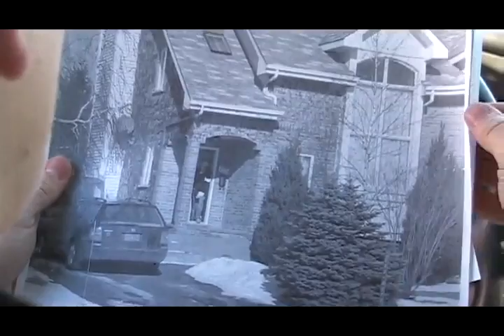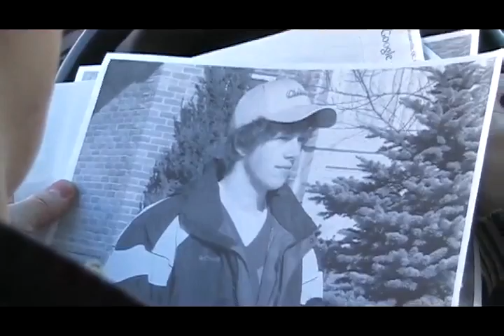Hitman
This is my (and Bruno Wojewodzki's) first project in Digital Film Making II class at Champlain Regional College. What we had to was to succesfully tell a story with images only, hence the fact that there is no audio or titles or text to speak of. It is also an excersise in editing so the proffessor can make sure that all of the students are at the level that they should be. Special thanks going out to Bruno Wojewodzki; him and I make a great team, and he was a great help in the entire production of this short piece.

CO-OP FOR THE WIN!